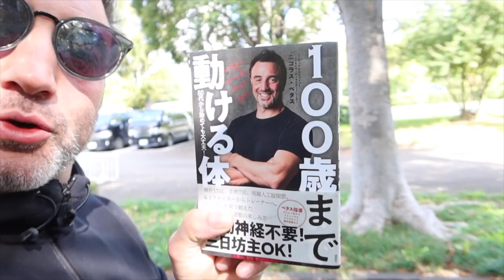ニコラスペタス Vlog 100 Boom with The Tokyo Show Nicholas Pettas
So it's 100 Vlogs... I think that is kinda cool? what about you?